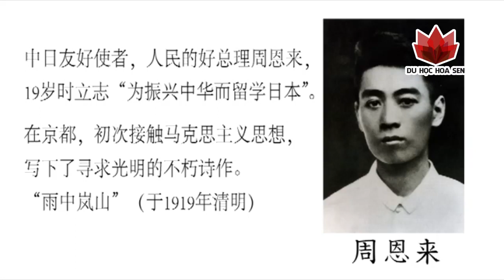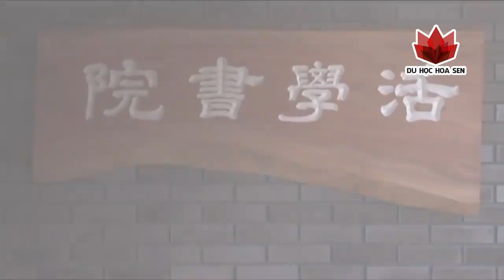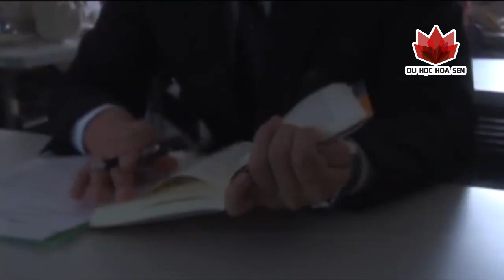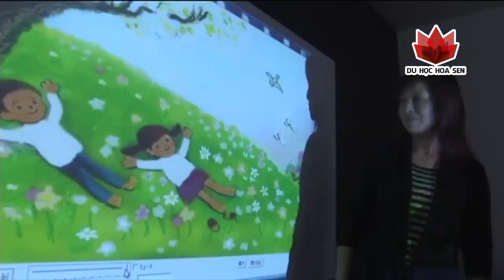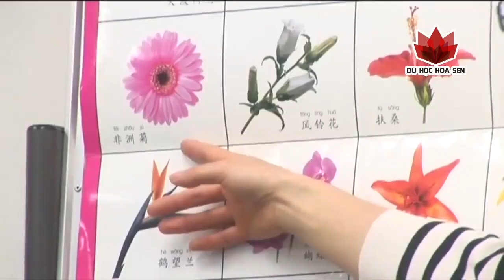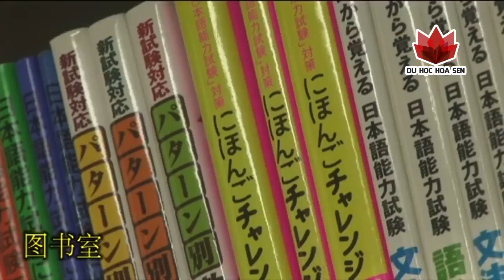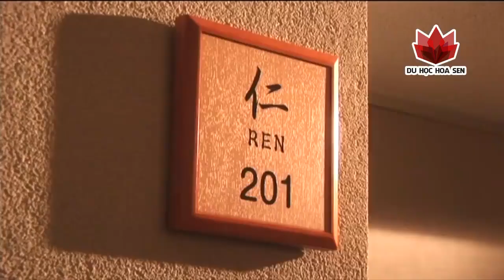Trường Katugaku Shoin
Ngôi trường Nhật ngữ hiện đại nằm giữa lòng cố đô Kyoto đậm bản sắc văn hoá Nhật Bản sẽ là sự lựa chọn tốt cho những ai yêu thích không gian trầm mặc, cố kính.

Được thành lập cách đây chưa lâu (2012), Trường Nhật ngữ Katugaku Shoin sở hữu hệ thống giáo dục hiện đại, tiên tiến, kết hợp những lớp đào tạo và luyện thi chất lượng nên thu hút đông đảo du học sinh.